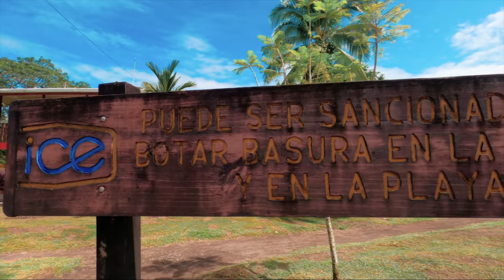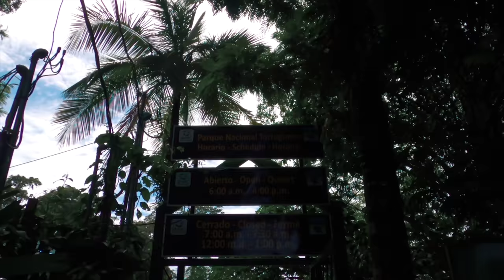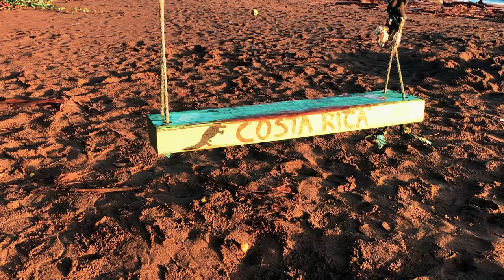EL AMAZONAS DE COSTA RICA | Tortuguero, Limón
Nos fuimos a conocer uno de los mejores destinos turísticos de Costa Rica, El Parque Nacional Tortuguero, es el 3er parque nacional más visitado del país y definitivamente es un lugar impresionante.
En este video pueden encontrar una guía completa para visitar el lugar!